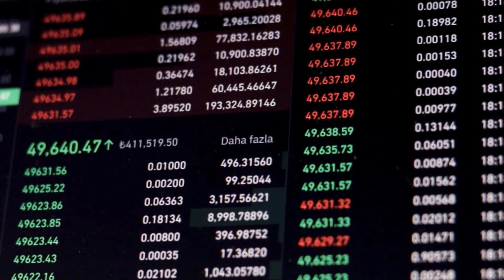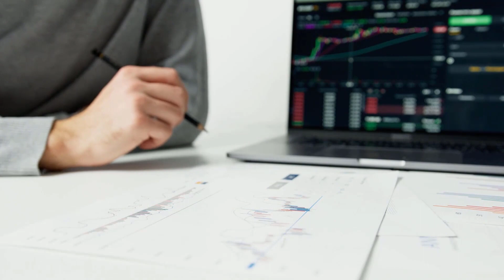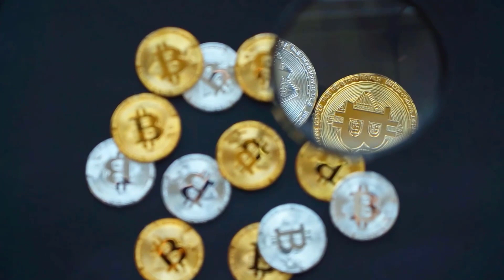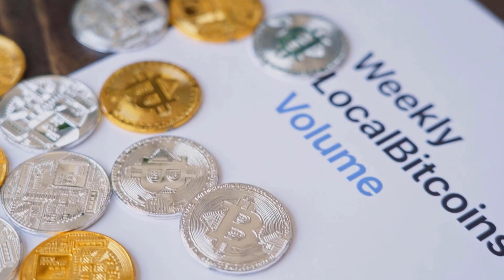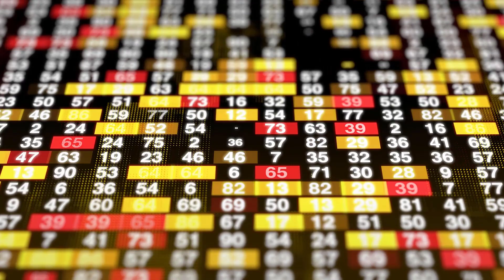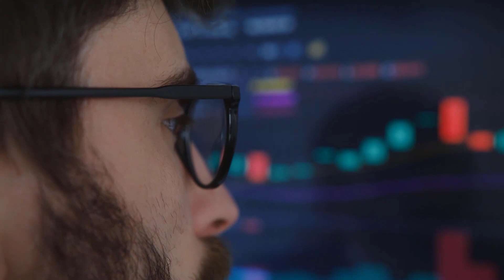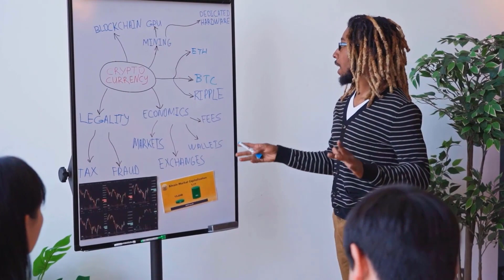SOL PRICE WILL SOAR BY 9000% - SOLANA PRICE PREDICTION & IF SHOULD I BUY IT??